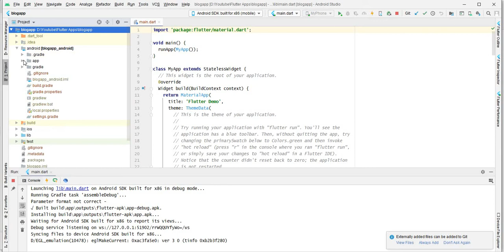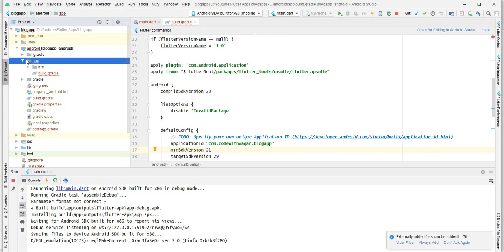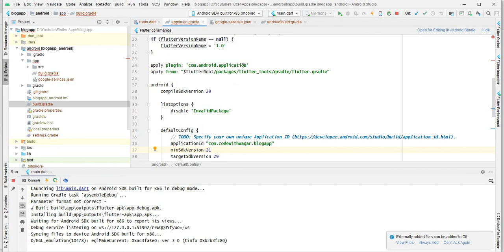3. Connect your Android App to Firebase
In this course you will learn to develop blog app in flutter using firebase.